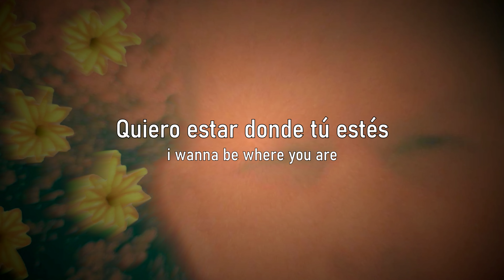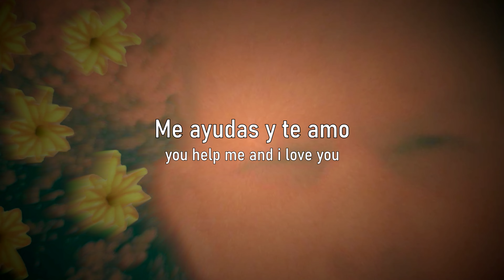Lots of Hands - Ilysm (sub esp)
Banda: lots of hands

Álbum: creature in my room (2019)